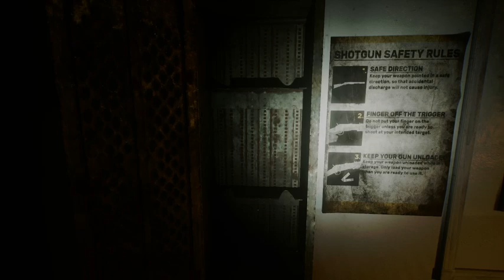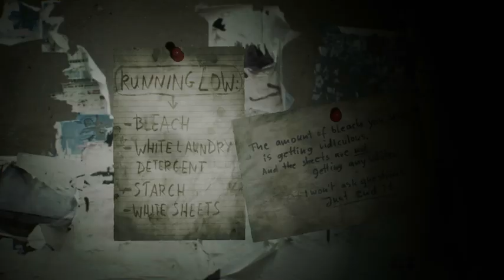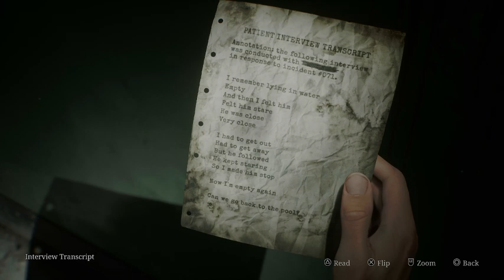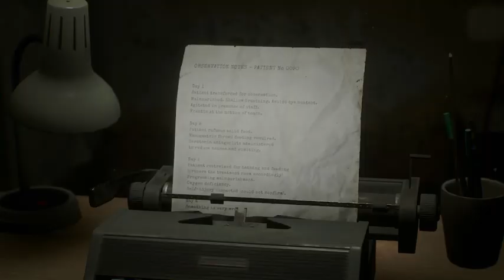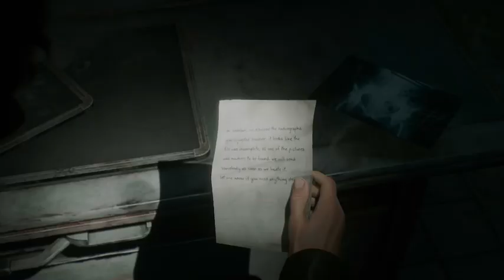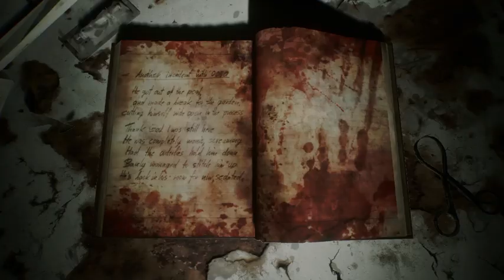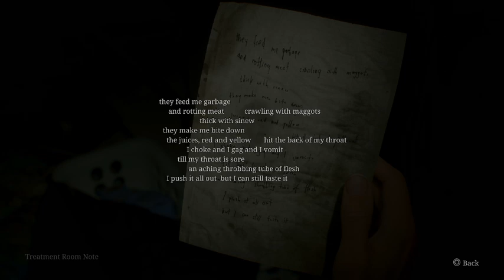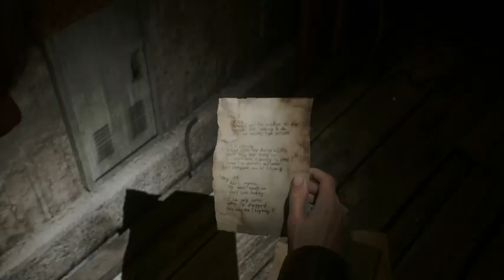Silent Hill 2 Remake PS5 Prt 6 (Amy's Universe)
Timestamps
0:00 start of the video
03:18 Cut Scene
05:29 Health
07:04 Hand gun Ammo 4
10:47 Health
11:10 Health
11:40 Nurses Note (Padlock key infomation)
12:57 padlock info 7 nurses, 2 doctors, 4 trees
13:33 Basement Key
14:29  Hospital Basement Map
15:12 Hand gun Ammo 3
16:51 Health
18:06 Hand gun Ammo 3
18:53 Empty Fuel Can
 19:37 Notes
20:51 Hand gun Ammo 2
22:19 Hand gun Ammo 3
24:07 Health
24:13 Filled Fuel Can
28:12 Hand gun Ammo 4
28:33 Cut Scene
31:59 Health
32:35 Hand gun Ammo 2
33:38 Hand gun Ammo 4
36:47 Staff Memo
38:22 Shotgun Shells 2
39:15 Interview Transcript
40:41 Hand gun Ammo 2
41:47 Health
43:25 Hand
43:40 Evaluation Card. Patient 0050
43:58 Evaluation Card. Patient 0090
44:06 Evaluation Card. Patient 0130
44:24 hospital safes lactation
46:18 Hand gun Ammo 2
48:14 Shotgun Shell 1
49:28 Cut Scene (Bent Needle)
49:50 Shotgun Shell 1
50:02 Hand gun Ammo 2
50:06 Health
55:12 L1 Room Key
58:18 Note
59:33 Hand gun Ammo 1
1:00:51 Cut Scene
1:02:00 Scribbled Note
1:02:56 Marked Bracelet
1:08:04 Hand gun Ammo 3
1:09:48 Cut Scene
1:10:48 Shotgun Shell 1
1:11:02 Type written note
1:13:12 1F inner ward key
1:13:33 X-ray Memo and Radiograph of a pelvis
1:14:03 X-ray puzzle
1:24:58 Photo "At Leave he was there"
1:25:19 Hand gun Ammo 5
1:28:27 Hand gun Ammo 4
1:29:24 bloody notes
1:32:10 Note
1:32:23 Hand gun Ammo 4
1:32:35 Keypad Combination note
1:36:13 Hand gun Ammo 3
1:37:04 Note
1:37:09 Mold Remover
1:38:05 Hand gun Ammo 5
1:43:01 Shotgun Shell 1
1:44:09 Hand gun Ammo 5 and health
1:46:26 Shotgun Shell 1
1:46:44 Hand gun Ammo 2
1:47:01 Medical Tube
1:48:16 Cutscene and Maintenance Key
1:49:40 Drain the pool water for the Bloodstained Bracelet
1:53:10 Nurses Station Keypad
1:53:21 Hand gun Ammo 2
1:53:42 Treatment Room Note
1:54:07 moldy Radiograph (use the mold remover on this)
1:56:30 final Part to the x-ray puzzle
1:58:15 pad lock code 4,37,12
1:59:39 Cut Scene and the Filthy Bracelet
2:02:28 Checking on Maria Cutscene
2:03:59 Hand Puzzle answers 92,45,71 (directors store room key)
2:07:17 Safe button
2:07:24 Book Puzzle answer
2:08:51 Puzzle answers for the safe 92,45,72 with the symbols
2:10:03 Rooftop Key and Safe Note
2:12:22 Shotgun Shells 2
2:13:13 Page from A Diary
2:13:28 Cutscene
2:15:04 Health
2:15:09 Health
2:15:12 Shotgun shells 2
2:15:25 Hand gun Ammo 7
2:16:59 Cutscene
2:20:21 Cage boss fight
2:28:02 Cutscene
2:30:06 Evaluation Card. Patient 3141
2:30:14 Hand gun Ammo 5